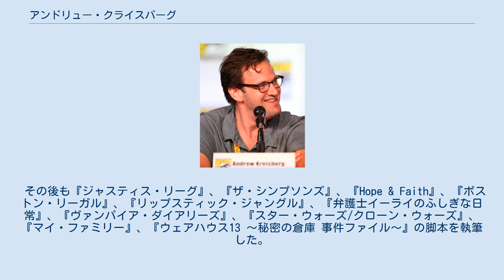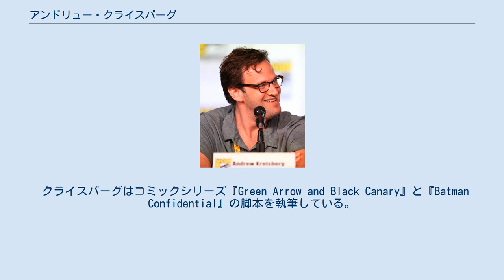アンドリュー・クライスバーグ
アンドリュー・クライスバーグ（Andrew Kreisberg, 1971年8月23日 - ）は、アメリカ合衆国の脚本家、プロデューサーである。
 初めて参加した作品は短編アニメシットコム『Mission Hill』であった。
 その後も『ジャスティス・リーグ』、『ザ・シンプソンズ』、『Hope & Faith』、『ボストン・リーガル』、『リップスティック・ジャングル』、『弁護士イーライのふしぎな日常』、『ヴァンパイア・ダイアリーズ』、『スター・ウォーズ/クローン・ウォーズ』、『マイ・ファミリー』、『ウェアハウス13 〜秘密の倉庫 事件ファイル〜』の脚本を執筆した。
 2009年、フォックスのSFテレビドラマ『FRINGE/フリンジ』の共同製作総指揮となった。
また第1シーズン第18話「誘う女」と第2シーズン第11話「Unearthed」の脚本を執筆した。
 2011年、クライスバーグ、マーク・グッゲンハイム、グレッグ・バーランティらはDCコミックスのキャラクターであるグリーンアローをリ・イマジネーションした『ARROW/アロー』の企画をCWで開始した。
シリーズは2012年10月12日より開始された。
 クライスバーグはコミックシリーズ『Green Arrow and Black Canary』と『Batman Confidential』の脚本を執筆している。